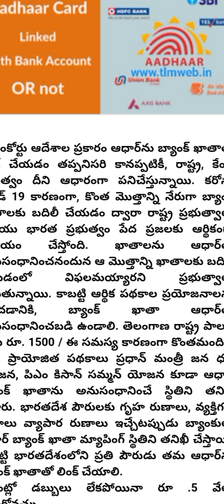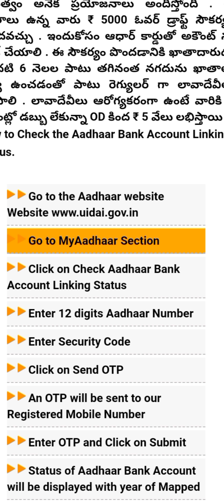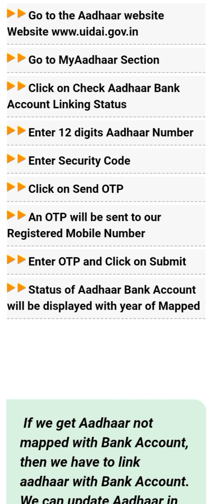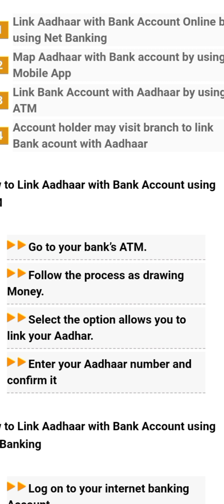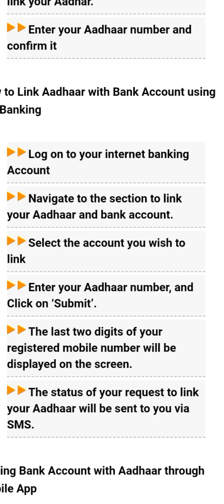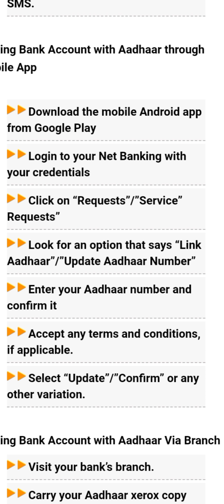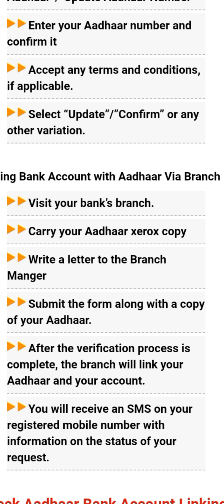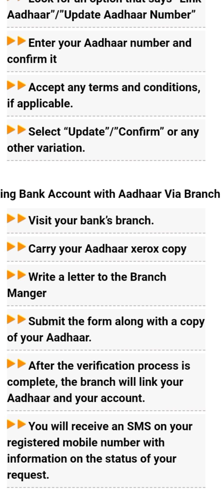How to check bank account aadhaar link in telugu|aadhar bank link status check telugu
howtolinkaadharnotobankaccount